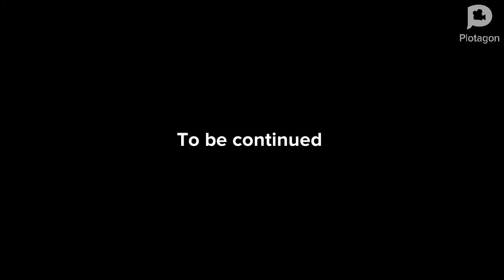Summer school 2024 week 8 day 3